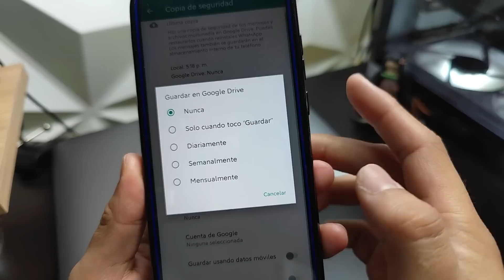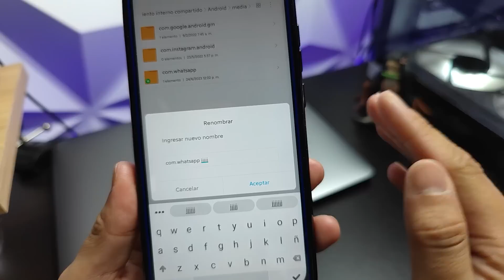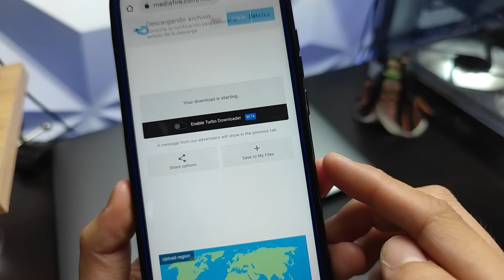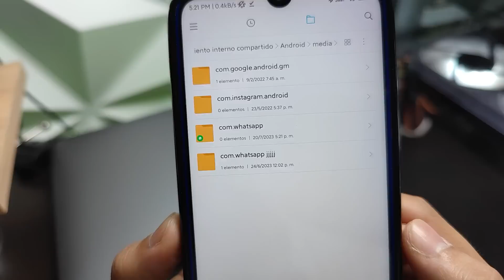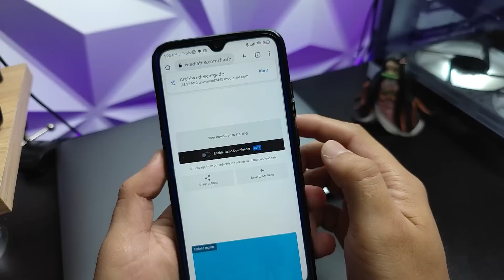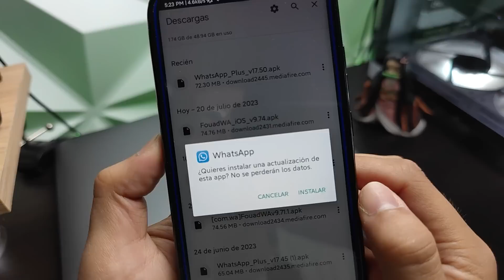🔥WhatsApp Plus Ultima Versión: AGOSTO 2023 | Nuevo Whatsapp Plus 2023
✅Descargar Whatsapp Plus Última Versión. En sus 2 mods, 17.51 de AlexMods y 30.20 de YesiiMods🤩
🔥NOTA: ALEXMODS actualizó a los minutos por la versión 17.51 ya que daba error de instalación en algunos dispositivos, ya está actualizado en la web🔥

👉INSTALAR WHATSAPP PLUS: 00:00
👉ACTUALIZAR WHATSAPP PLUS: 04:30